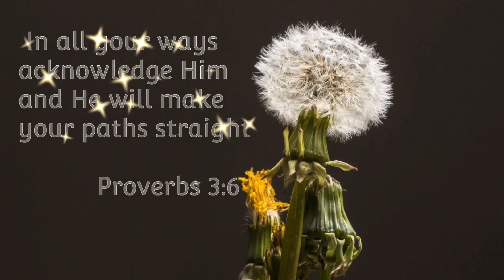Christmas Party 2022 ( CCC Inanam Church)